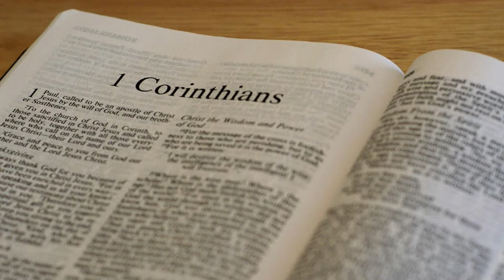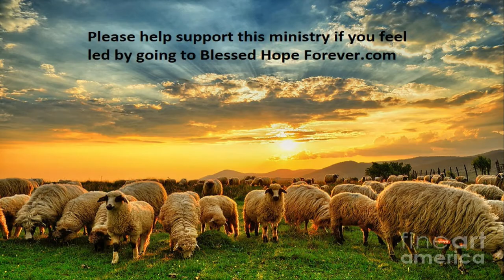Speaking in Tongues - 1 Corinthians 14:8-13 - Part 52